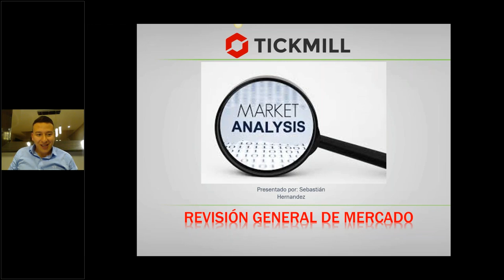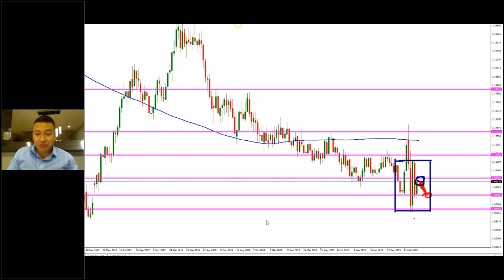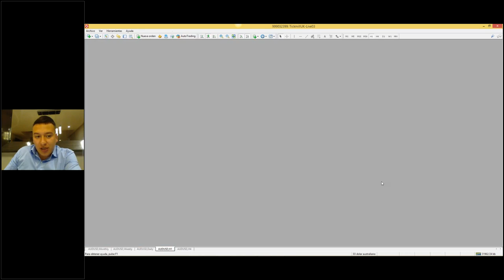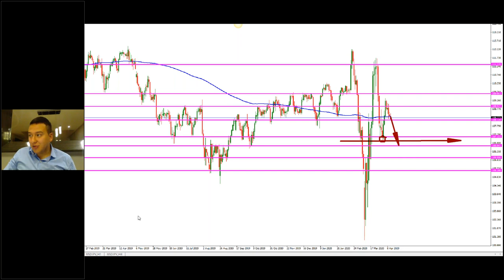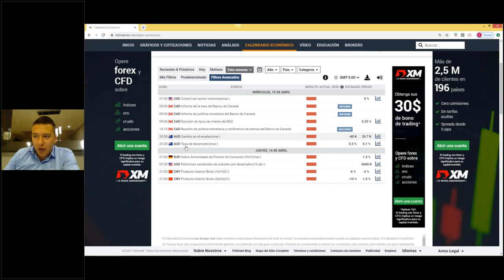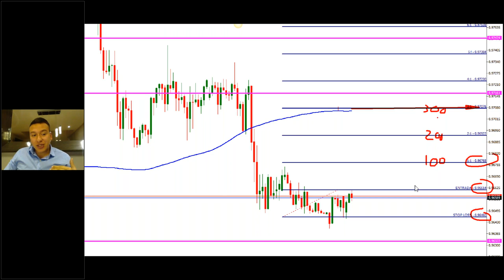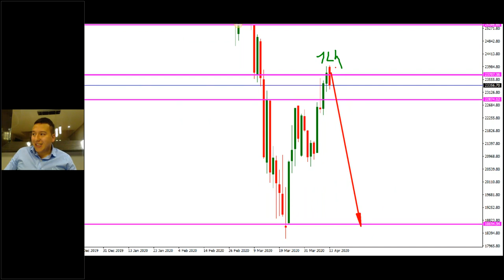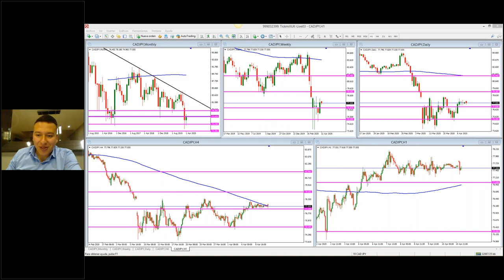Análisis de Mercado & Tendencias Sebastián Hernández (13.04.20)